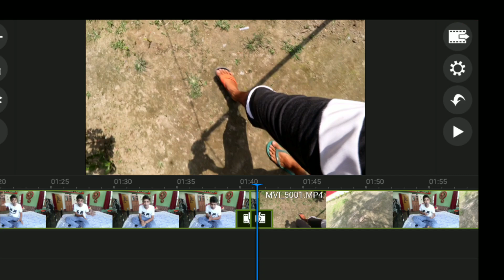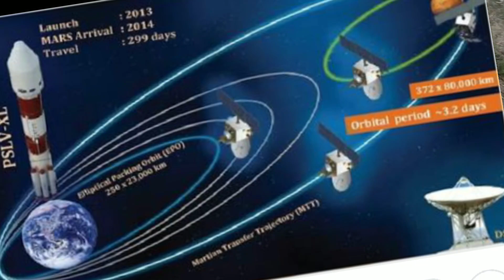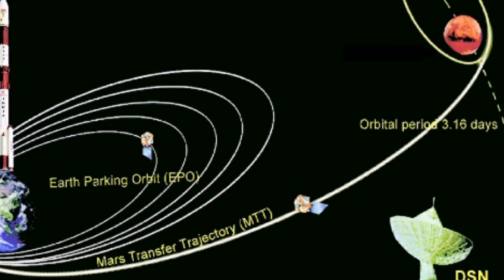Mission Mangal - Money is not a problem for our ISRO- Dimpu Baruah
About misson Mangal and ISRO